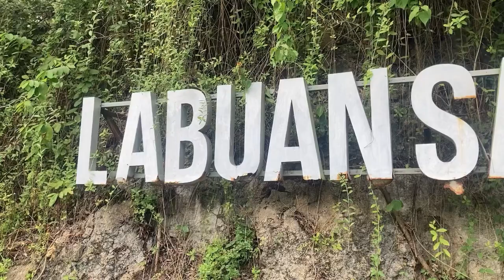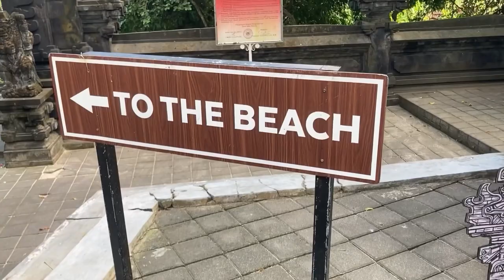PADANG PADANG BEACH Uluwatu Bali | Pantai Tersembunyi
Labuan Sait Padang Padang Beach is one of the Best Beach ever in Uluwatu Bali.beautiful views and Good waves.

Pantai Labuan Sait Padang padang adalah Salah Satu Pantai Terbaik di Uluwatu Bali.dengan pemandangan Yg indah dan ombak Yg tenang.